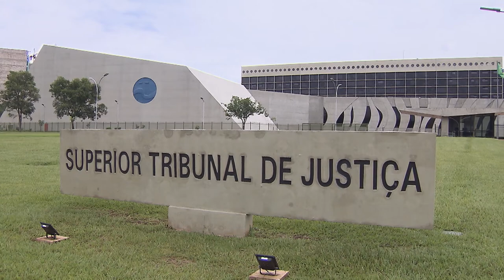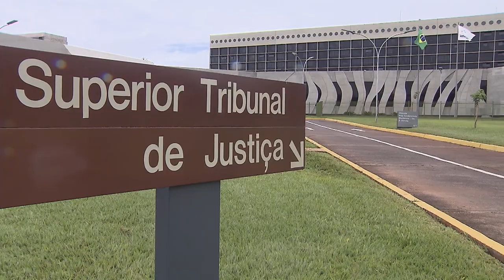Clique STJ - Organização Criminosa (25/01/2019)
Superior Tribunal de Justiça negou pedido de liberdade a um preso conhecido como Minhoca, acusado de se um dos chefes da organização criminosa Bala na Cara.